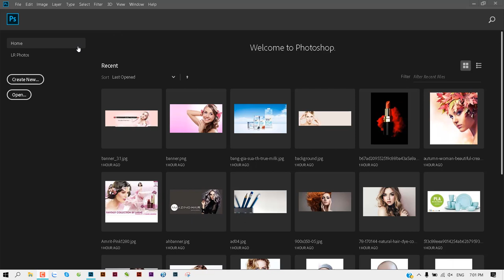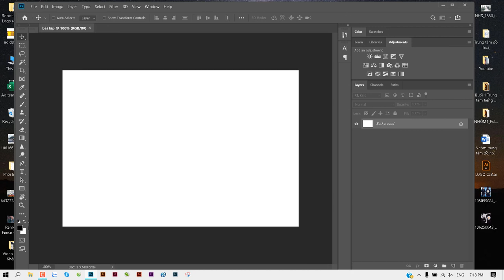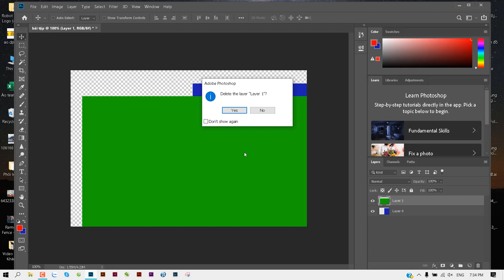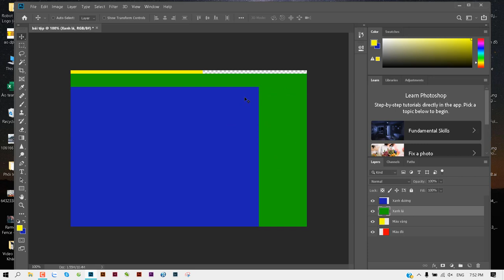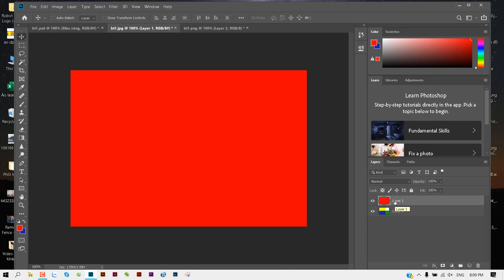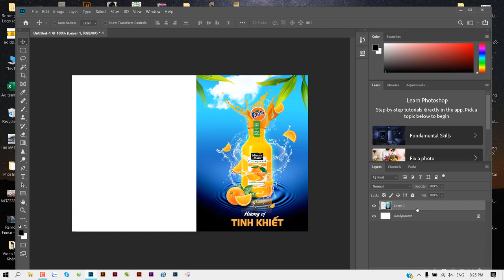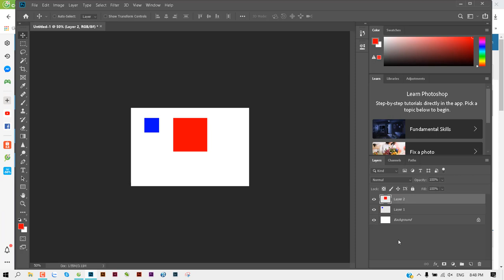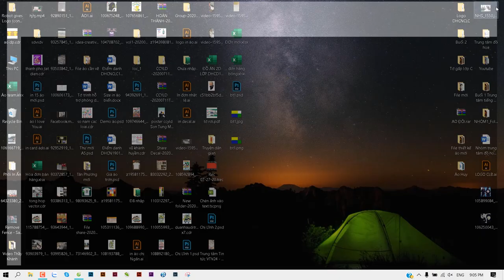Tổng quan về phần mềm Photoshop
Trang bị cho học viên kiến thức về các phần mềm thiết kế đồ họa trong ngành thiết kế in ấn và quảng cáo: Adobe Photoshop, Adobe Illustrator, Corel, Adobe Indesign ... Kiến thức về kỹ năng thiết kế đồ họa và xây dựng thương hiệu Học viên sau khi hoàn thành khóa học sẽ nắm vững các công cụ thiết kế, có khả năng vẽ phác thảo; nắm được các kiến thức về Hình khối, Màu sắc, Bố cục, Typography,  Ý tưởng, Nguyên lý thiết kế Bao bì, Poster quảng cáo, catalogue, Hệ thống nhận dạng thương hiệu...

Sau khi kết thúc khóa học, Học viên có thể làm thiết kế freelance, nhân viên thiết kế đồ họa cho các studio ảnh, các đơn vị quảng cáo, các công ty thiết kế hay các nhà xuất bản

Khóa học còn giúp học viên có kiến thức vững chắc về mỹ thuật đồ họa; lựa chọn màu sắc; phát triển ý tưởng thiết kế; phân tích phương pháp trình bày ấn phẩm đồ họa có tính mỹ thuật cao